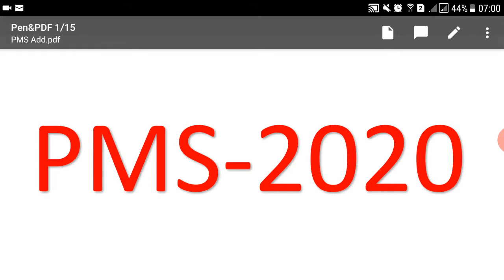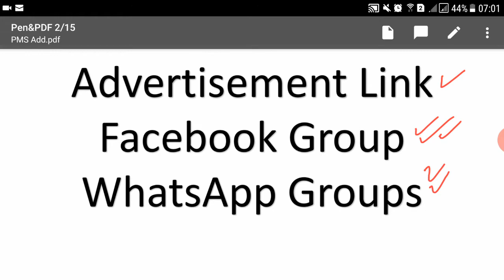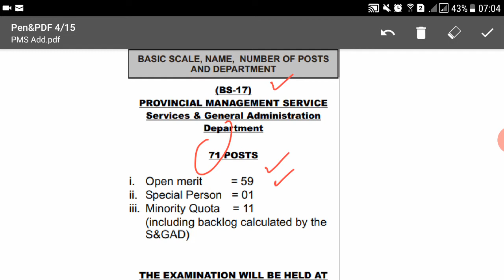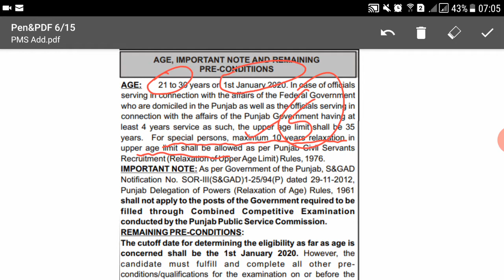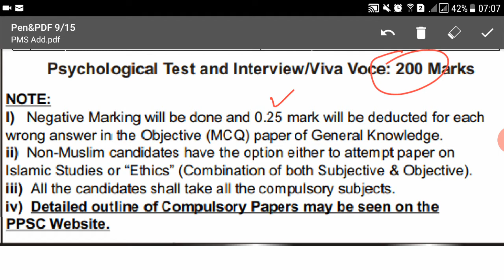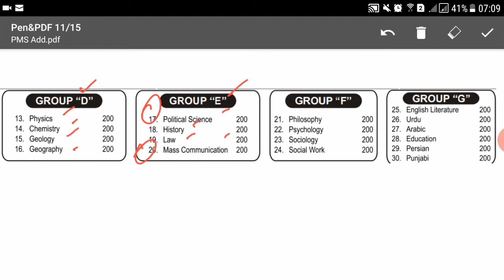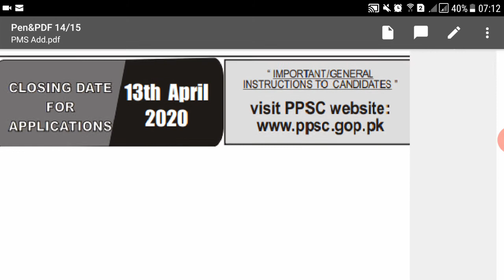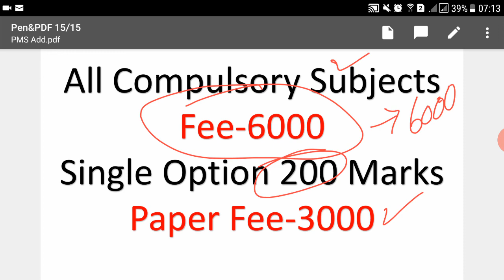Jobs - 79 Assistant Commissioners through PMS-2020 - Complete Guidelines and Online Preparation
for Registration
WhatsApp Groups (Join Only one at a time
Group-1